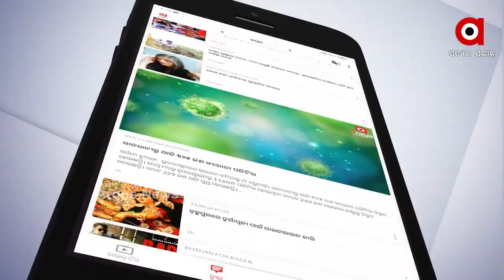ସମ୍ବଲପୁରରେ ଲଭ୍ ଜିହାଦର କରୁଣ ପରିଣତି.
ଗର୍ଭବତୀ ହେବା ପରେ ଯୁବତୀଙ୍କୁ ନିର୍ଯାତନା । ମାରପିଟ କରିବା ସହ ଘରୁ ଟଙ୍କା ଆଣିବାକୁ ପକାଉଛନ୍ତି ଚାପ । ଏନେଇ ଯୁବତୀ ଜଣକ ଥାନାରେ ଅଭିଯୋଗ କରିଥିଲେ ବି ପୋଲିସ ଚୁପ । ଅନ୍ୟପଟେ ନିରୂପାୟ ହୋଇ ଯୁବତୀ ଜଣକ ଜୀବନ ହାରିବାକୁ ଉଦ୍ୟମ କରିଛନ୍ତି...